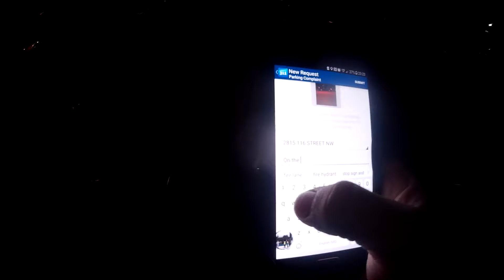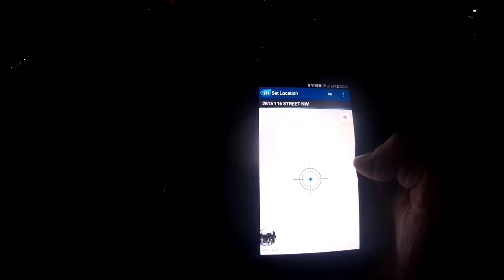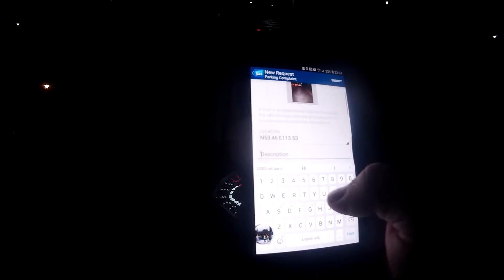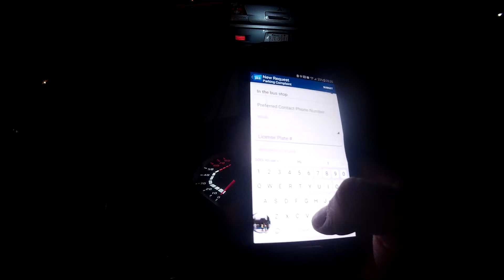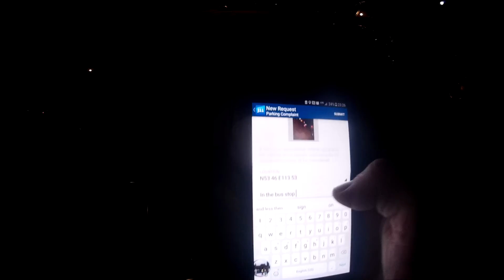SUPER DUMB DRIVERS & PEOPLE SEASON 2